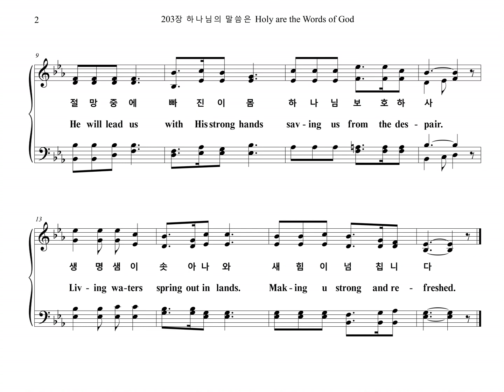203장 하나님의 말씀은 Holy are the Words of God (Bass Part)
203장 "하나님의 말씀은 Holy are the Words of God" Bass Part 입니다.

하나님의 말씀

1. 하나님의 말씀은 생명의 말씀이라
광야 같은 세상에 길 잃고 방황할 때
절망 중에 빠진 이 몸 하나님 보호하사
생명 샘이 솟아 나와 새 힘이 넘칩니다

2. 하나님의 말씀은 은혜의 말씀이라
누구든지 믿고서 참으로 회개하면
하나님이 사해 주사 구원함 베푸시고
가이없는 큰 은혜로 늘 품어 주십니다

3. 하나님의 말씀은 진리의 말씀이라
믿음으로 지키어 자유를 얻게 되면
어려운 일 힘든 일도 담대히 할 수 있어
온전하신 말씀으로 승리케 하십니다

4. 하나님의 말씀은 사랑의 말씀이라
험한 세상 살 동안 언제나 돌보시고
변함없는 사랑으로 우리를 지키시어
하늘나라 이르도록 인도해 주십니다

1. Ho-ly are the Wards of God, Words of the life and the truth.
When we're lost in de-sert lands. Not know-ing where to pro-ceed.
He will lead us with His strong hands Sav-ing us from the des-pair.
Liv-ing wa-ters spring out in lands. Mak-ing us strong and re-freshed.

2. Grace-ful are the Wards of God, Words of His love and His grace.
When we come with faith in Him, Con-fess-ing all of our sins.
God will for-give all of our sins, Mak-ing us sav'd and re-born.
He will make us brave and strong, Pro-tect-ing us in His arms.

3. Truth-ful are the Wards of God, Words of the truth and the life.
When we live with faith in Him, We will be free in His truth.
In cri-sis times we will be strong Be-cause He takes care of us.
God will make us o-ver-come all, When we are in His strong hands.

4. Full of love the Wards of God, Words of His com-for-ting love.
When we face the cru-el life. He keeps us in His strong hands.
God will lead us in our own life in dan-ger keep-ing us safe.
To Your King-dom lead us Oh God, Where we all meet to-ge-ther.